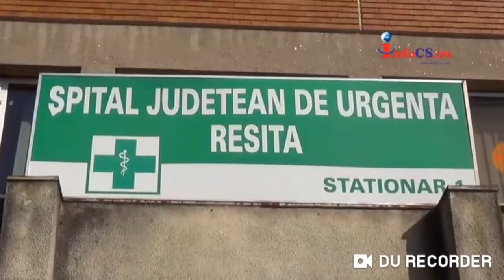Accident cu 7 victime antre Resita si Bocsa